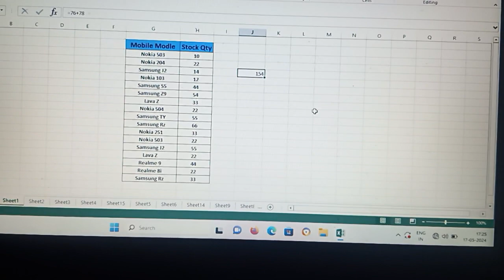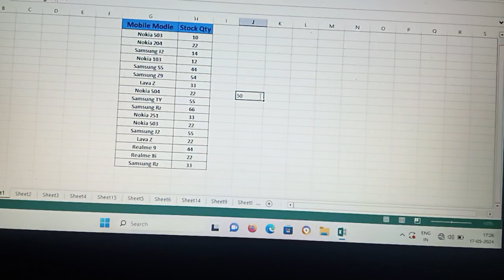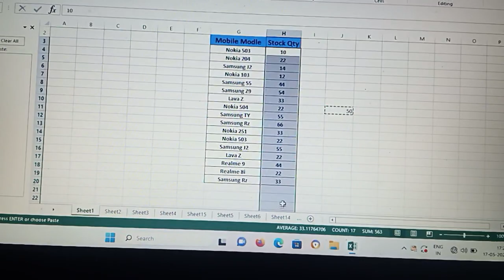Advance Excel tricks Top 4 Important Tips